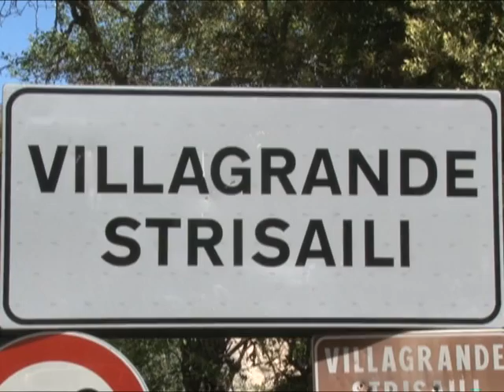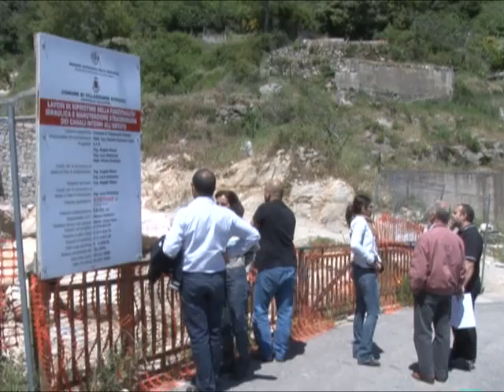Villagrande Strisaili - Allarme Alluvioni - Messa in Sicurezza del Centro Abitato